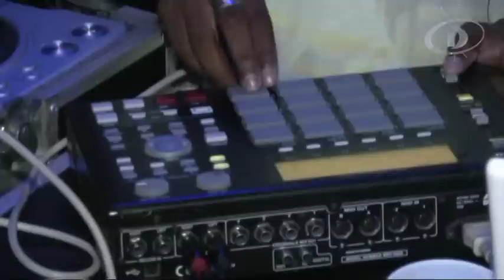TV DLUXE | CARNA PRIVATE PARTY com MC LUAN | PARK WAY | COBERTURA COMPLETAA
TV DLUXE | CARNA PRIVATE PARTY com MC LUAN | PARK WAY | COBERTURA COMPLETA